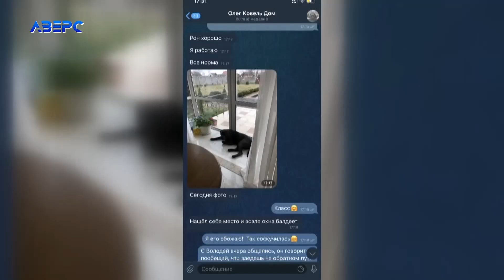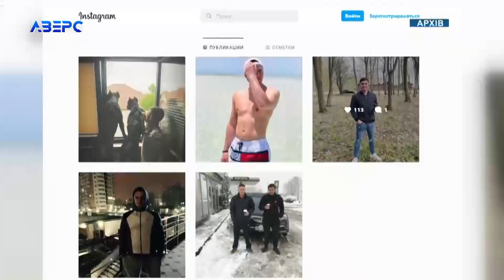«Ви невмєняєма?»: продовження історії про біженців з Бучі,доньку прилуцького ексдепутата та пса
Історія, котру побачили мільйони українців і залишили тисячі коментарів.  На численні прохання телеглядачів розповідаємо продовження історії біженців із Бучі та пошуків їхнього собаки Рональда.  Жінка з двома дітьми та чотирилапим рятувалися від пекельної окупації. Волинський військовий запропонував допомогу: зголосився взяти на перетримку їхнього породистого пса. В результаті військовий Олег Пелецький зі своєю нареченою Діаною Кундельською, як каже жінка, привласнили Рональда і не віддають. Жінка була вимушена звернутись по допомогу до поліції.